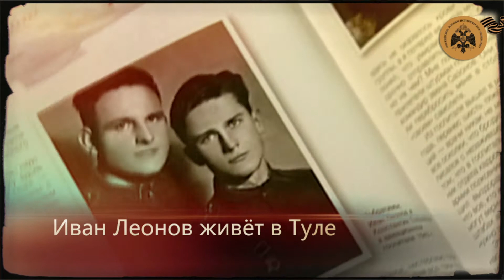Герои неба. Иван Леонов.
Ролик, подготовленный Российским военно-историческим обществом совместно со ФГУП «Администрация гражданских аэропортов (аэродромов)» и аэропортом Шереметьево, к 70-летию Великой Победы.
Мы помним наших героев!